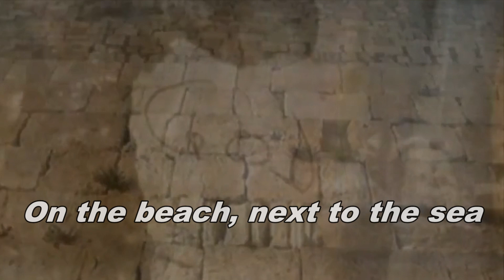Forever Israel !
Israel Now ... And Forever!
English interpretation of the Spanish song is subtitled in the video.